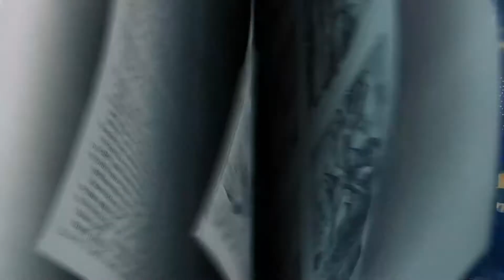February 2021: Elementary Week 1